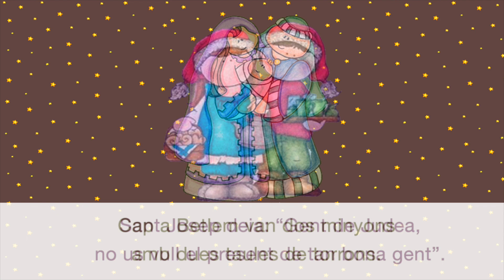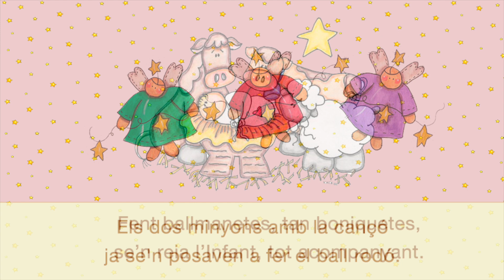Cap a Betlem van dos minyons